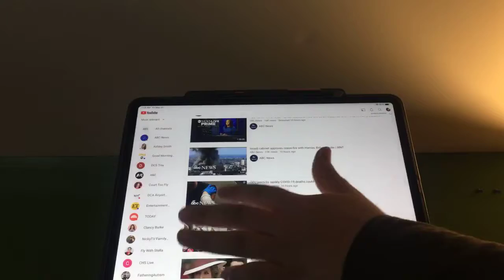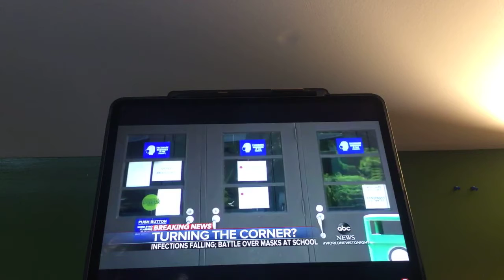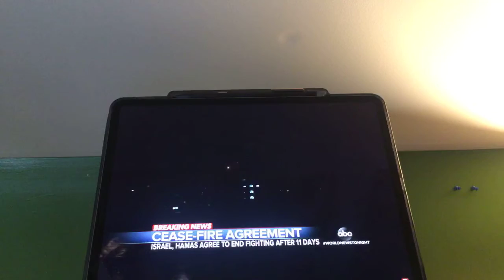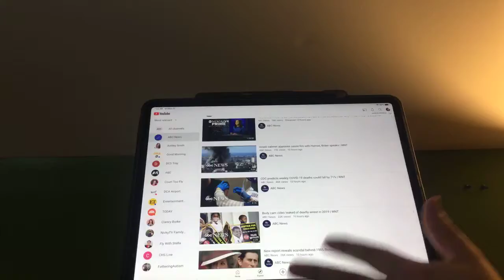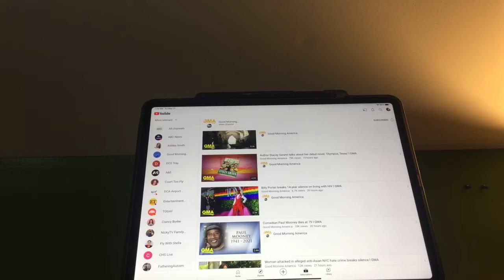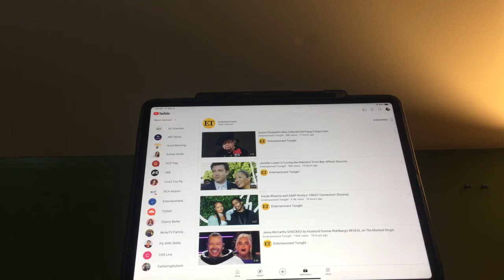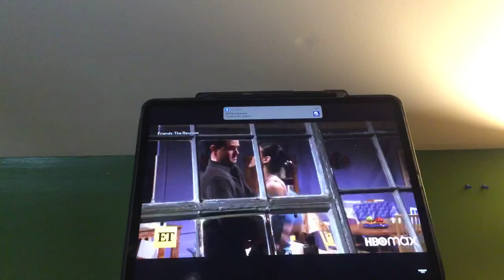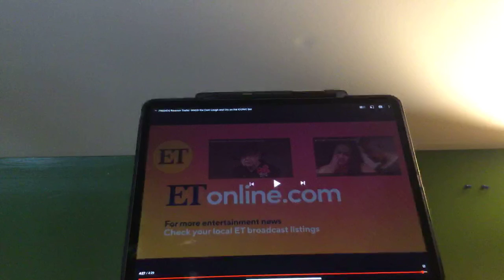The Morning Show With Riley King